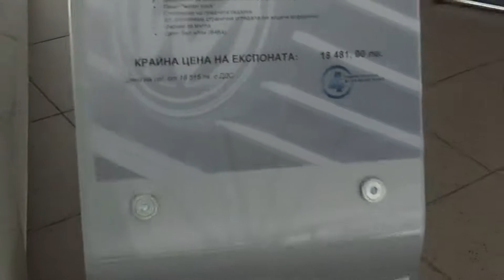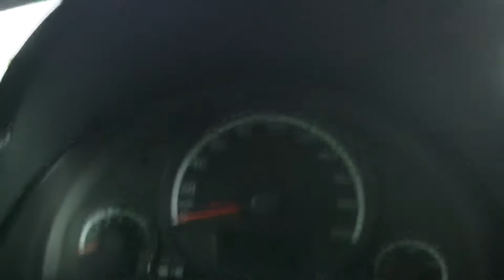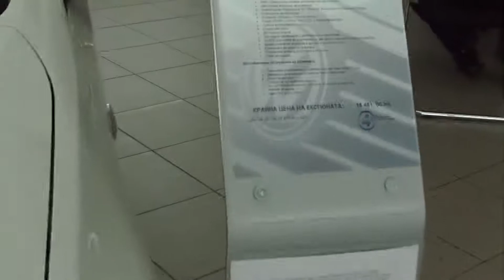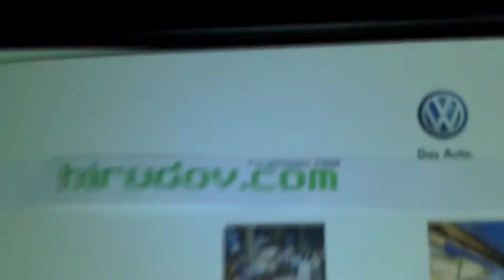Volkswagen Move up! 1.0 Exterior and Interior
Fast peek of the VW Move up! 1.0 3 cylinder car seen outside and inside. The automobile can speed up to 160 kilometers per hour. It has 999 cm3 engine with 5 gear manual stick shift. The shown car cost is ~9500 Euro.

Music performed on Korg PA 50 Synth.